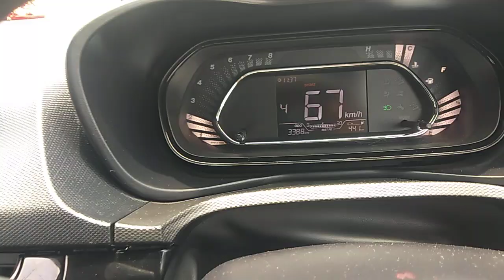carwale 2020 Tata Nexon Test Drive Review - MotorBeam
Videos

12:26

Tata Nexon Test Drive Review - Autoportal

YouTube · Autoportal

28-Jul-2017

10 key moments

12:29

2020 TATA Nexon Facelift Drive Review, First Impressions, Test ...

YouTube · The Car Guide - Rishabh Arora

29-Jan-2020

5 key moments

10:40

2021 Tata Nexon Drive Review | Petrol MT | Real Test Drive ...

YouTube · Auto Crew

13-Mar-2021

Web results

Is Nexon difficult to drive?

Is Tata Nexon good for city drive?

Is Tata Nexon a good car for long drive?

Is Tata Nexon worth buying?

Feedback

Web results

Tata Nexon Test Drive booking in Hyderabad - Carbing

Tata Nexon test drive Near me

Tata Punch test drive booking online

Tata Nexon test Drive booking online

Tata Motors test drive booking

Tata Nexon test drive Noida

Tata Nexon EV test drive

Web results

Q. I want the test drive of Tata Nexon. - ZigWheels

8 answers

I want the test drive of Tata Nexon.

For this, we would suggest you to get in touch with the nearest dealership in your respective ...  More

0 votes

I want to have a test drive  More

0 votes

Yes  More

0 votes

Text driving  More

2020 Tata Nexon facelift review, test drive - Autocar India

28-Jul-2020 — Tata has been installing drive modes on its cars for some time now, and we're happy to report, all three appear well defined. Eco, unlike ...

Once test drive it, your thought must be changed - Tata Nexon Review ...

DRIVING: Few thousand kilometers. All you need in a car Good choice to buy 1. Looks good 2. Petrol milage good 3. Features sufficient 4. Broad tyres 5.

4.6(1,327)

Images

nexon facelift

electric car

tata motors

nexon diesel

nexon electric

nexon petrol

electric vehicles

nexon 2020

2020 tata

ev battery

tata electric

petrol engine

suv

nexon xz+

12:26

Feedback

Web results

2020 Tata Nexon Test Drive Review - MotorBeam

29-Aug-2020 — Tata Nexon – well this is a car that is popular both offline and online. Since its launch in 2017, it has found a good number of buyers while ...

4.9(3,498)

Tata Nexon automatic test drive

Tata Nexon test drive Mumbai

Tata test drive at home

Tata Nexon EV test drive near me

Tata Nexon petrol Test drive

Tata Nexon test drive Chennai

Tata Nexon test drive Bangalore

Tata Nexon test drive Hyderabad